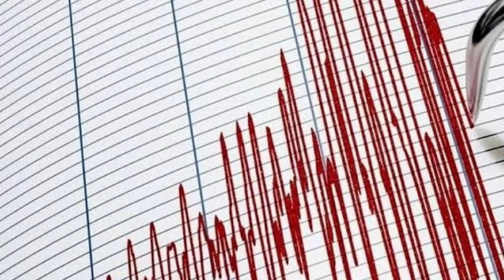Earthquake in San Bernardino County, California, USA | Earthquake in California USA 2024 | latest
Earthquake in California USA
today earthquake in California USA
very shallow magnitude 4.5 earthquake was reported early evening near San Bernardino, San Bernardino County, California, USA.
According to the United States Geological Survey, the quake hit on Wednesday, January 24th, 2024, at 7:43 pm local time at a very shallow depth of 5.6 miles. Shallow earthquakes are felt more strongly than deeper ones as they are closer to the surface. The exact magnitude, epicenter, and depth of the quake might be revised within the next few hours or minutes as seismologists review data and refine their calculations, or as other agencies issue their report.
Based on the preliminary seismic data, the quake was probably felt by many people in the area of the epicenter. It should not have caused significant damage, other than objects falling from shelves, broken windows, etc.
Weak shaking might have been felt in Moreno Valley (pop. 204,200) located 12 miles from the epicenter, and Anaheim (pop. 350,700) 39 miles away.
Other towns or cities near the epicenter where the quake might have been felt as very weak shaking include Santa Ana (pop. 335,400) located 40 miles from the epicenter#massive